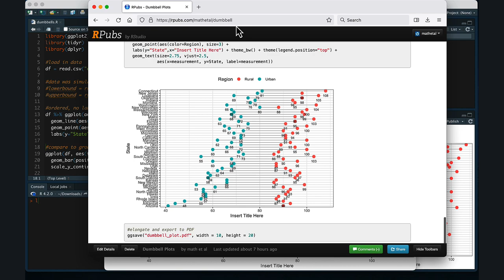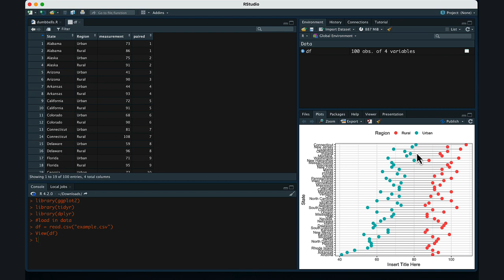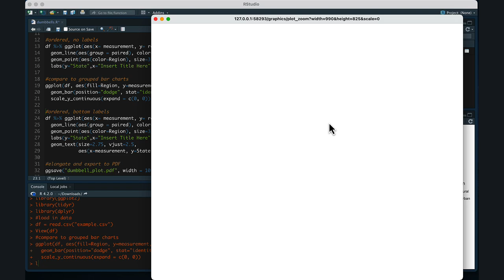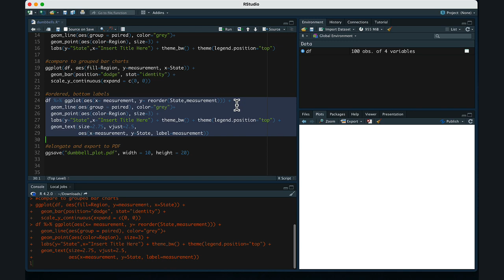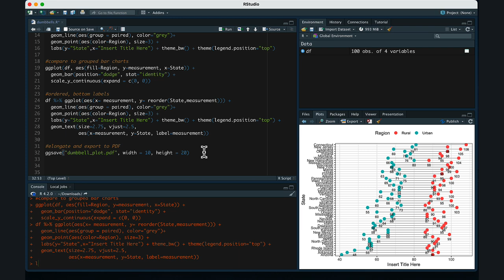Dumbbell Plot in R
R tutorial on how to create dumbbell plots.